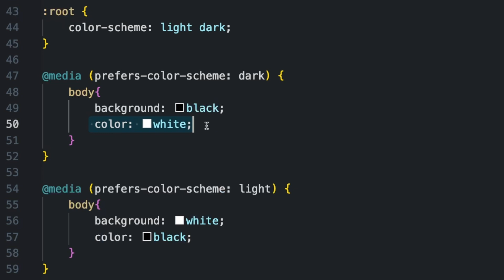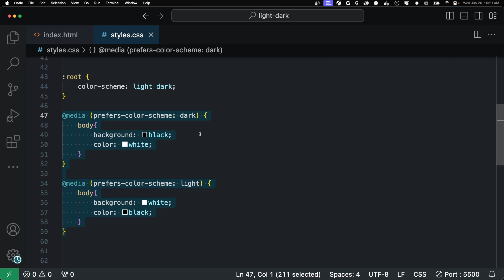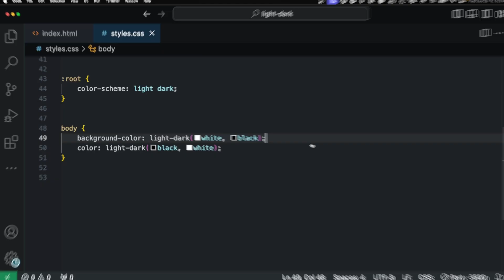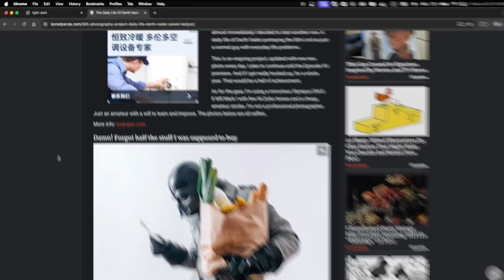Embracing the Dark Side With CSS’s New Feature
Welcome to our latest video on CSS's exciting new feature that makes theming your site for dark and light mode easier and faster than ever! In this video, we'll explore how you can leverage CSS's new light-dark feature to enhance your website's design and user experience.